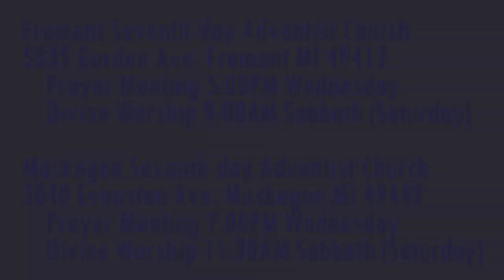The Weeping Prophet Jeremiah 2:20-25 Baal Worship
Jeremiah's nation is blind?Why can't they see?